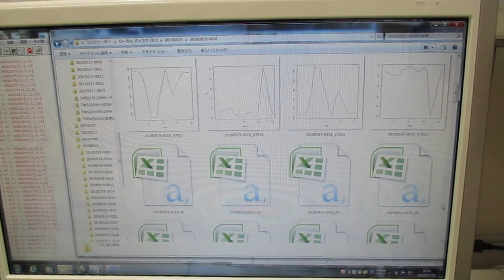超音波の音圧データ解析 ultrasonic-labo